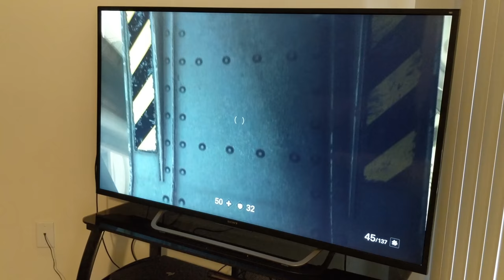Wolfenstein 2: The New Colossus - Xbox One X Gameplay - Video Quality Overlook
Testing 4k quality when running Wolfenstein 2: The New Colossus  gameplay on a 4k tv  Enjoy! TV: 55inch Sony 555700d 4ktv 2016 model